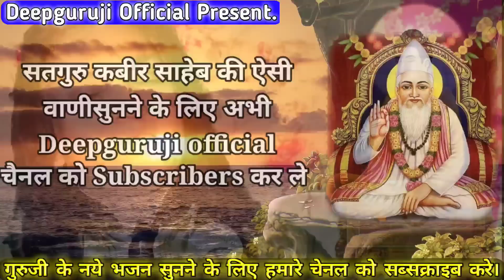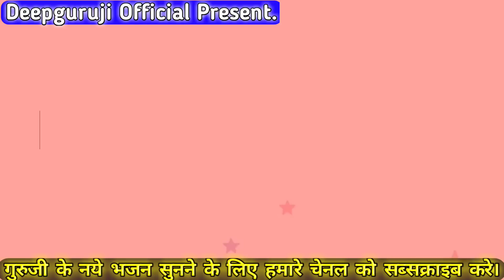जाती धर्म से बहुत ऊपर है भगवान। सुमिरे जिनका सांई। संत शिरोमणि राईदास जी महाराज की वाणी। Deepguruji.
 तरीख :- २७-०४-२०२३
 भजन :- धर्म और भगवान से ऊपर की बात
 गायक :-  दीपगुरुजी साहेब
 स्थल :-  दीपगुरुजी रिकॉर्डिंग स्टूडियो ।जिला - इंदौर "मध्यप्रदेश"
 एडिटिंग :- दीपगुरुजी ओफ्फिसिअल टीम इंदौर
 एलबम :- कबीर भजन

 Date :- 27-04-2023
 Song :- sumire jinka sai
 Singer :- Deepguruji Saheb
 Place :- Deep guruji recording studio Indore (M.P)
 Editing :- Deepguru Official team Indore
 Album :- Kabir bhajan